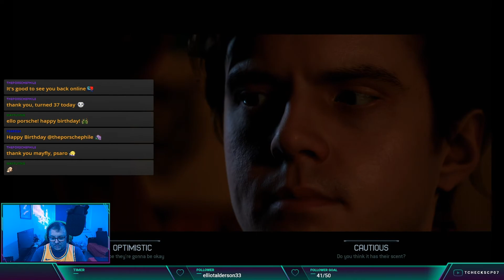The Quarry #2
Man hätte gedacht, dass ich nicht wieder random the language change.